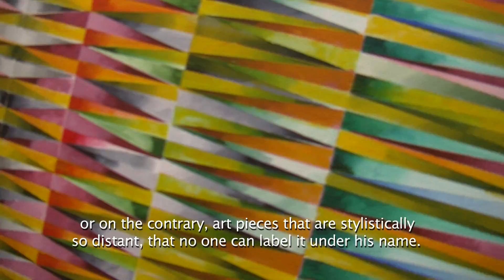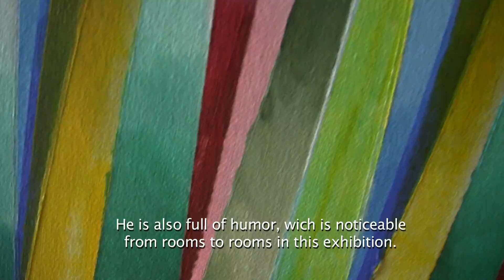YEAD - Universal Access to Culture – Local workshop - Belgium - MAC's #2 - 2016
Universal access to culture – 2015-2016 Local workshop by CVB (Belgium) around the theme "Universal access to culture".
Unique sequence movie made at MAC's - the museum of contemporary arts of Wallonia and Brussels, around an artwork of Jacques Charlier.